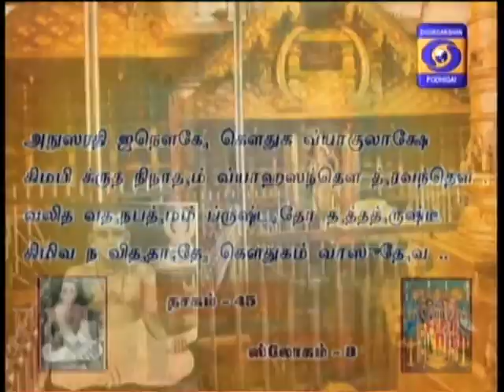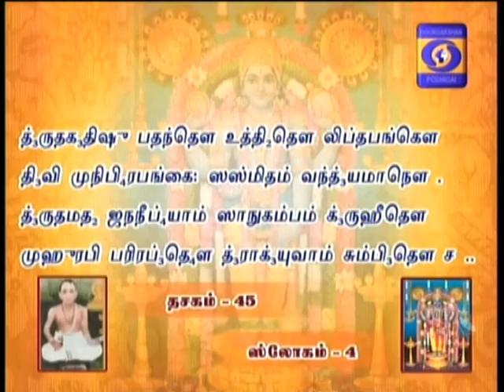NALAM THARUM NARAYANEEYAM -Part 738 - 08/03/2018 BY THAMAL.S.RAMAKRISHNAN